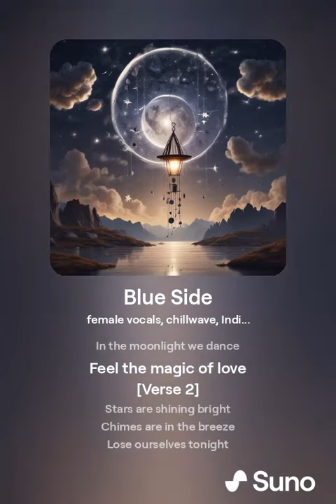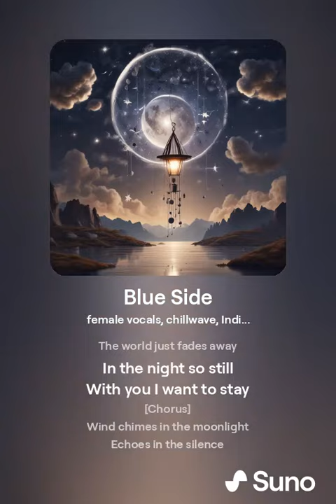Blue Side - Stamina (Lounge Mix)